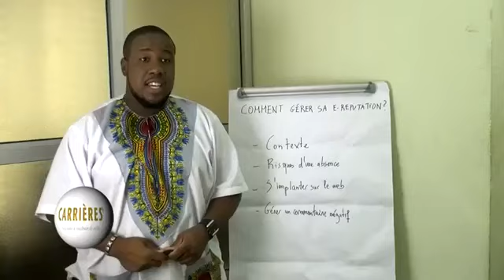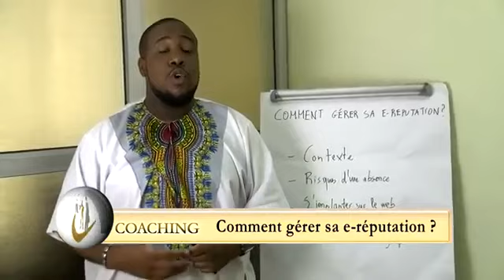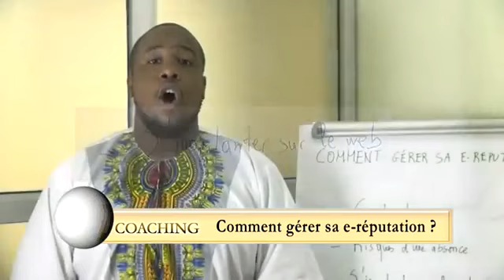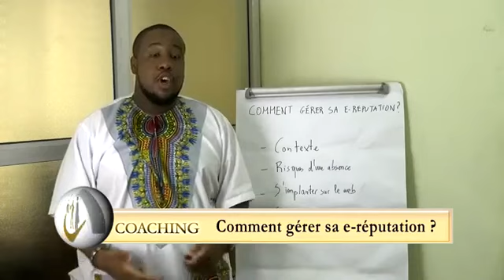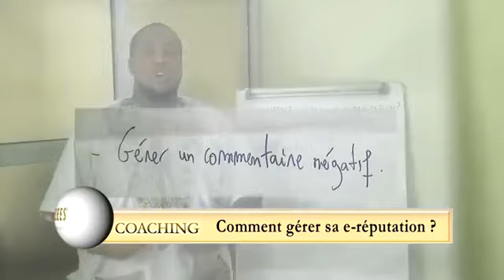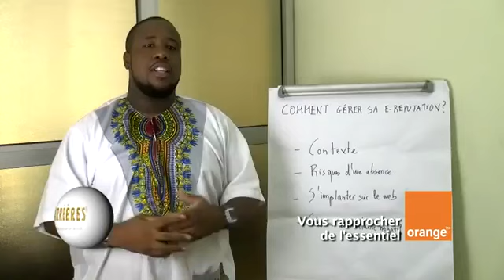Gérer sa réputation par Chedjou Kamdem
Chedjou Kamdem​ vous donne des conseils et astuces pour gérer votre e-réputation.